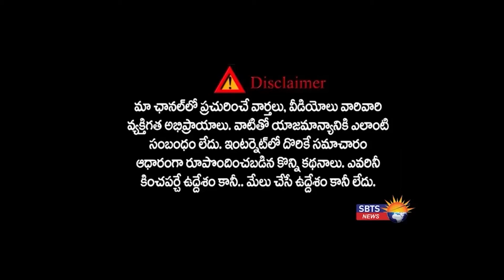HSBC బ్రాంచ్ వైజాగ్ లో తొలగిస్తున్నట్లు తీసుకున్న నిర్ణయం ఆంధ్రప్రదేశ్ రాజకీయాల్లో దుమారం రేపింది